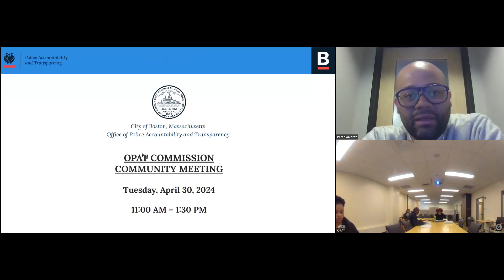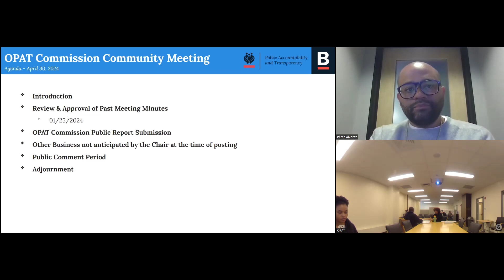OPAT Commission Community Meeting-4/30/24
Recording of the OPAT Commission Community meeting held in person and recorded on April 30th, 2024.